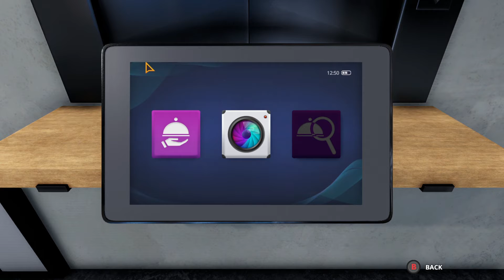Cooking Simulator // Part 3 // Big Pot of Potatoes - HowDoGame?